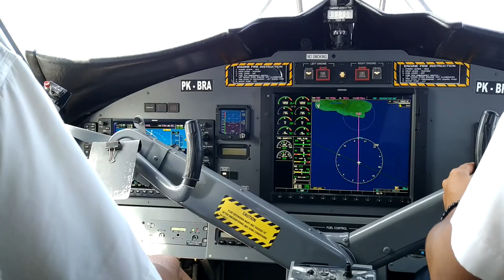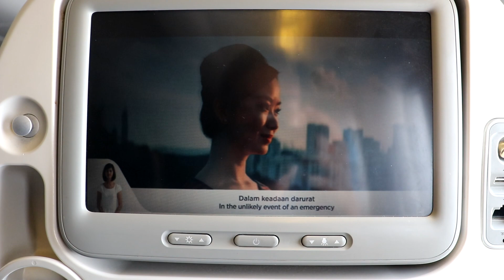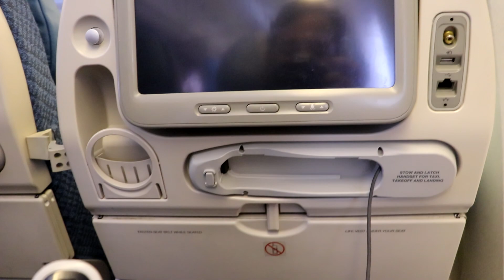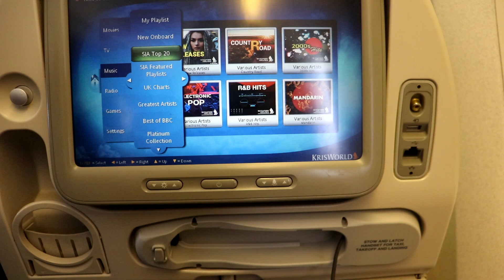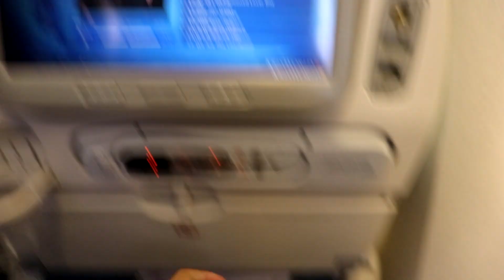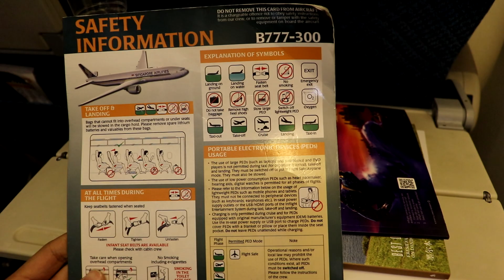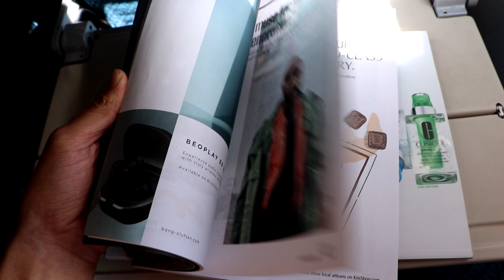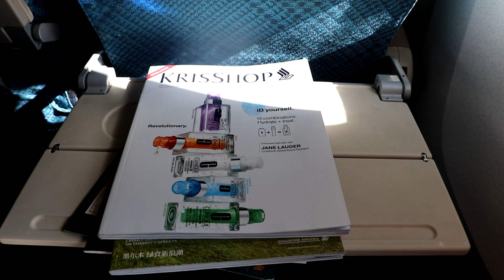Special Meals - Muslim Meal Singapore Airlines SQ960 Singapore to Jakarta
Pilihan menu yang tersedia pada penerbangan maskapai Singapore Airlines sangat beragam, kamu bisa pilih sesuai dengan preferensi yang kamu inginkan. Terdiri dari

1. Religious Meals
2. Vegetarian Meals
3. Dietary Meals
4. Baby, Infant, & Child Meals
5. Other